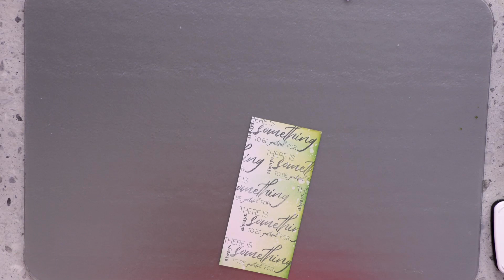HOW TO HIGHLIGHTS - INK BLENDING - BACKGROUND STAMPING - DIE CUTTING - HANDMADE CARDS - QUICK!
Join Toni for inspiration on various projects with these under 3 minute highlights, or follow the link below to craft along with Toni in the full length LIVE studio catch-up.